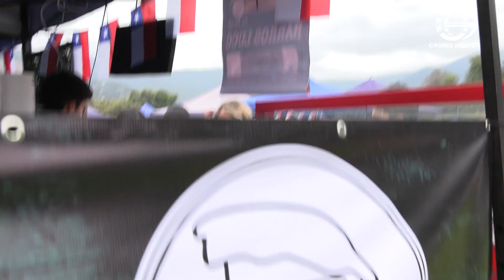Fiesta Chilenidad Lo Rojas Segunda parte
FIESTA  DE LA CHILENIDAD EN LO ROJAS